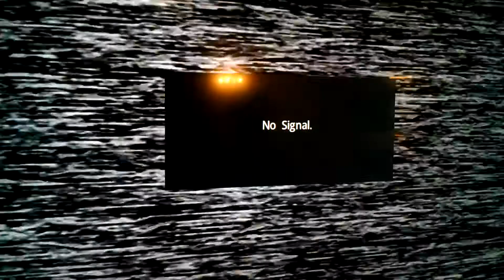Josh Levin Pommel Horse